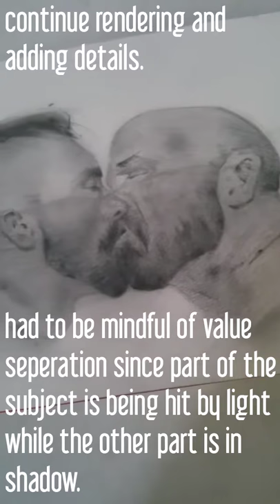Nostrand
ARTIST//SONG//ALBUM: Protest the Hero // Various // Various